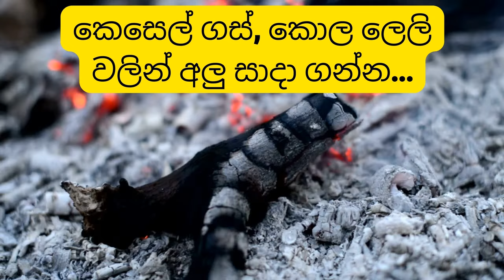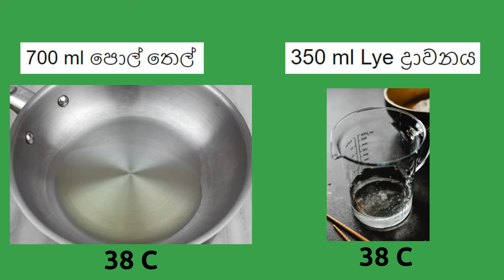How to Make Soap without Buying Lye | Banana Ash Soap Recipe in Sinhala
In this episode of how to make soap, learn how to make soap without buying lye. Caustic Soda නොමැතිව සබන් හදන හැටි මෙම පාඩමෙන් ඉගෙන ගන්න.
Do you want to make your natural soap without buying lye?  Potassium hydroxide solution is made using banana peel ash.  Then its mixed with oil to make soap without buying lye.

Tutorial for making coconut oil soap without buying lye !!!

1.Take banana peels and burn until you get ash.

2. add rain water to ash and mix well

3.drill a hole in a bucket.  Place a towel inside and add the banana ash water mix.

4. collect the draining lye mix

5.Melt coconut oil in a slow cooker.  add the banana ash derived lye mix

6.mix it with a stick blender until comes to trace

7.cook for 4 hrs. mixing every 30 minutes. Add 2 or 3 drops lavender essential oil  and mica coloring if like (optional)

8.add to molds and leave for 24 hrs.  De-mold after 24 hrs.

9. Now your coconut oil soap made without buying lye is ready to use

10. Enjoy your soap made with banana ash derived lye solution

soap making without buying lye,
Banana ash lye soap,
wood ash lye soap recipe,
banana ash potassium hydroxide
soap recipe,
how to make wood ash lye soap,
DIY Soap,
great depression recipes,
great depression soap,
great depression survival,
off grid soap,
how to make lye,
how to make lye from wood ash,
homestead soap making,
how to test lye for soap,
potassium hydroxide,
how to make potassium hydroxide,
how to make lye soap,
how to make soap,
soap,
lye,
soap making,
homemade soap,
wood ash soap

The author and publisher specifically disclaim any liability, loss or risk, personal or otherwise, which is incurred as a consequence, directly or indirectly, of the use and application of any of the contents of this video..